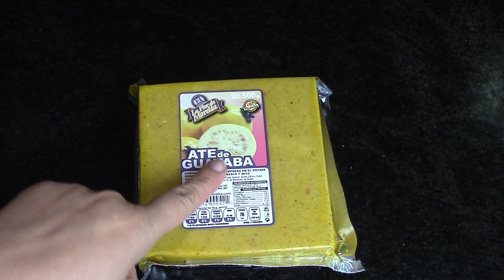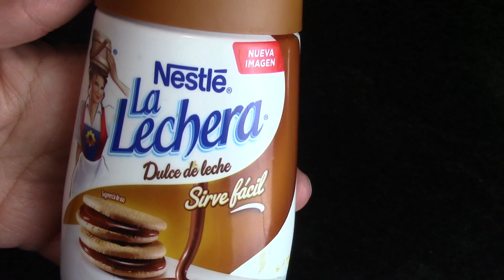helado de queso - helados de queso con bocadillo - elmundodelynda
elmundodelynda